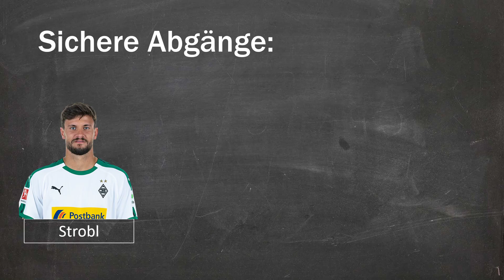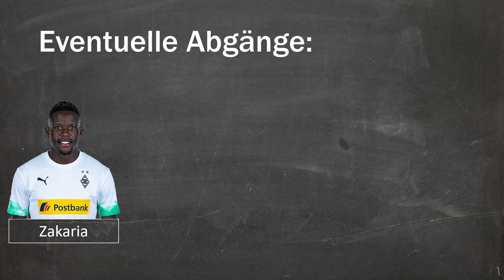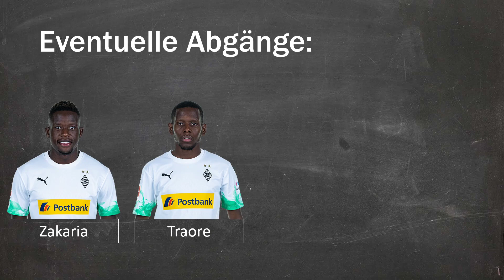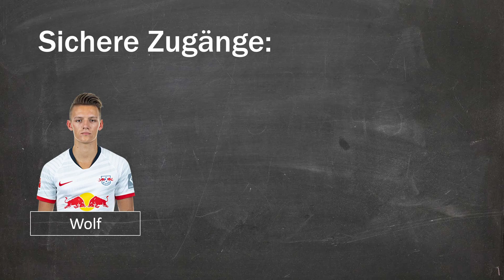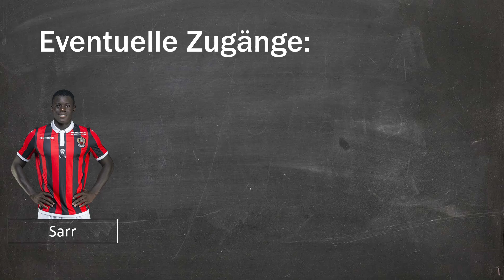Borussia Mönchengladbach TRANSFER SPECIAL + KADERANALYSE für die SAISON 2020/2021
In diesem Video nehme ich eine ausführliche Kaderanalyse von Borussia Mönchengladbach vor. Dabei schauen wir welche Spieler den Verein verlassen und welche hinzustoßen könnten bzw. welche Spieler sie schon sicher verlassen und sicher verstärken werden. Beachtet bitte das das meiste davon nur Spekulationen und keine Fakten sind.

Wenn es euch gefallen hat, dann zeigt es mit einem Like 👍

-0:00 - 0:12- Einführung ins Thema
-0:12 - 0:50- sichere Abgänge
-0:50 - 3:00- eventuelle Abgänge
-3:00 - 4:09- sichere Zugänge
-4:09 - 8:38- eventuelle Zugänge (Die Positionen)
-8:38 - 9:00- Schlussworte